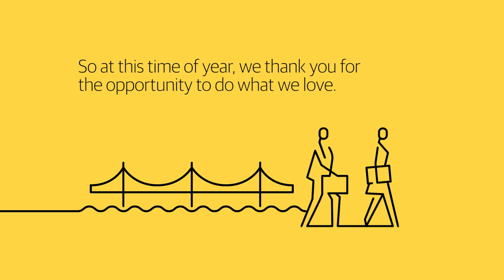CH2M 2015 holiday card in English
Sending you peace, joy, and cheer from CH2M